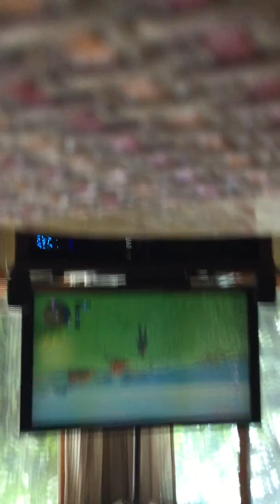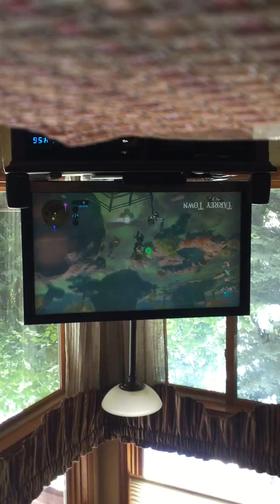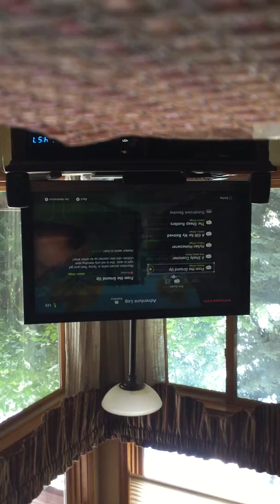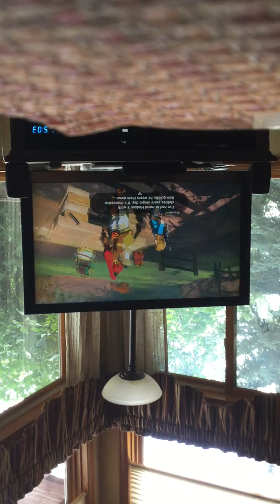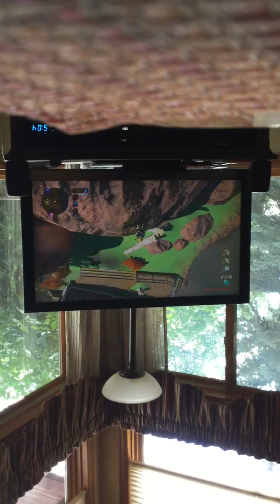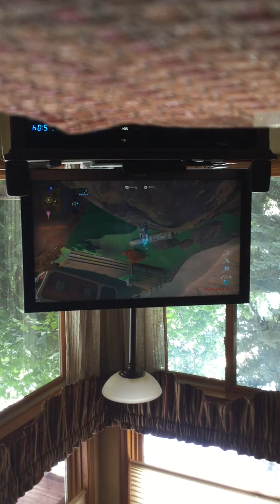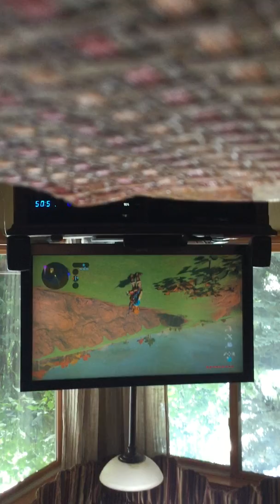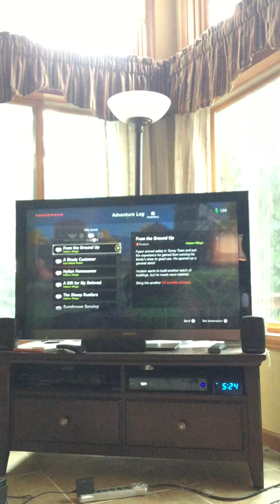Blake plays Zelda breath of the wild